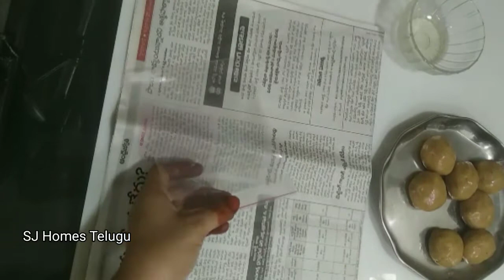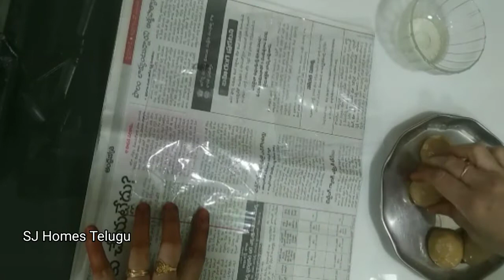అమ్మ పంపిన అరిసెల పిండితో నేను చేసిన అరిసెలు, అరిసెలు